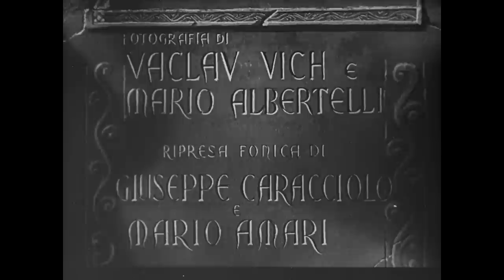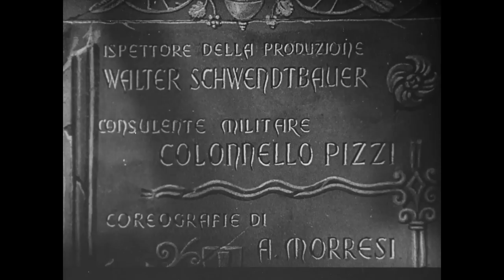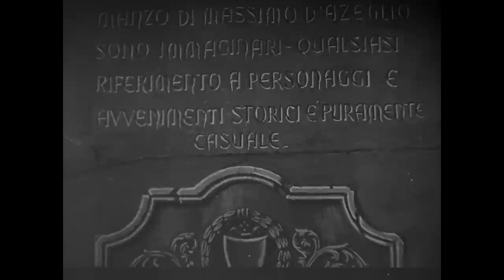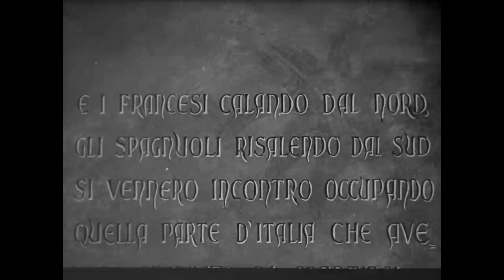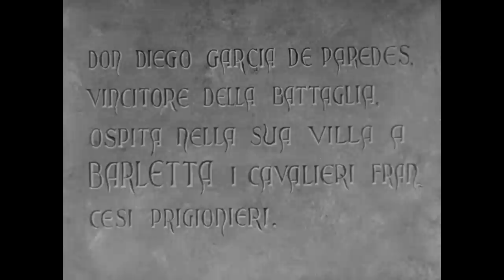Ettore Fieramosca | Peplum (HD) | Film Completo in Italiano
Regia:Alessandro Blasetti
Sceneggiatura: Alessandro Blasetti, Massimo D'Azeglio, Cesare Lodovici
Star: Gino Cervi, Mario Ferrari, Elisa Cegani
(1938)

Film di guerra nazionalistico e romantico che esalta il ruolo svolto da un gruppo di mercenari italiani che combattono al fianco degli spagnoli, in lotta con i francesi per il controllo della penisola durante il Rinascimento.

Western e Peplum è disponibile in Italia anche su:
- Chili